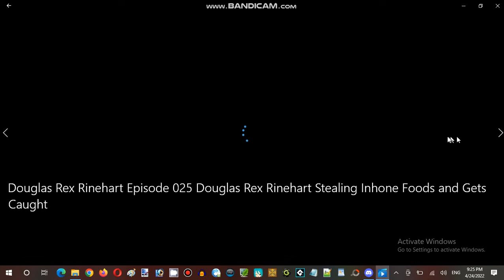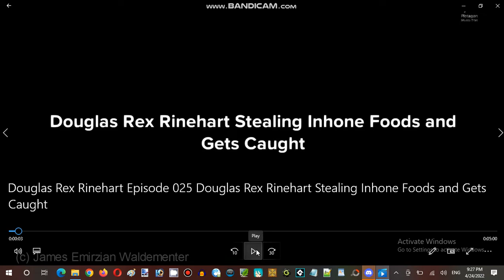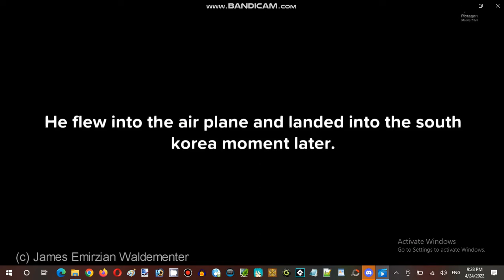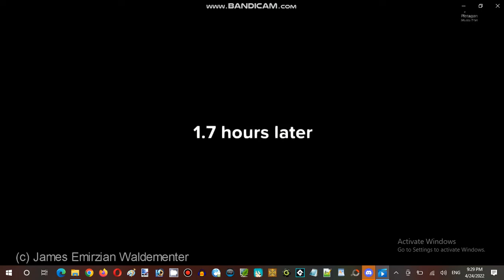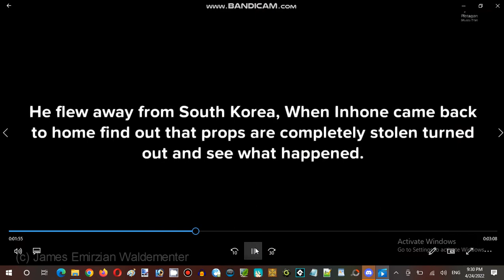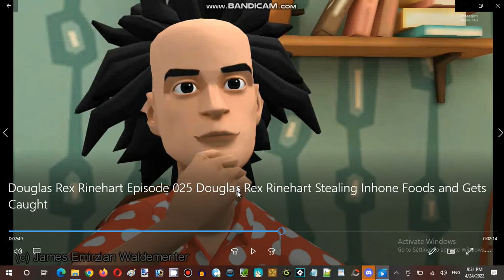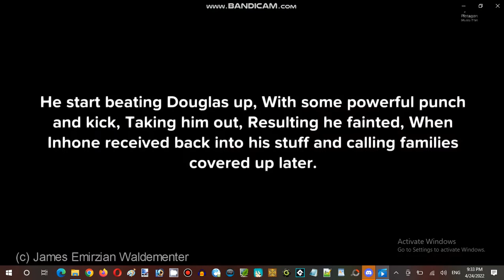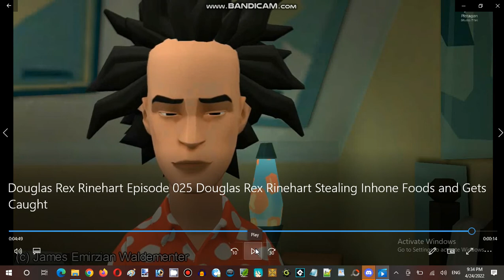Ice Cream Sundays Hour Streaming at Terminal Internet Reality Establishment 03 Part 04